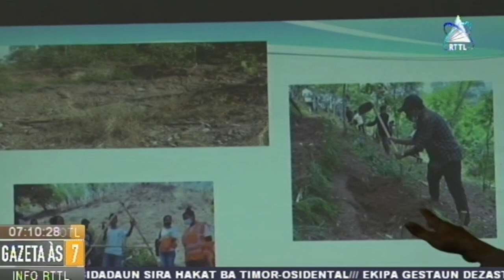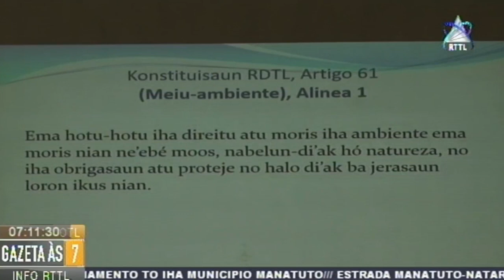SEA Fasilita Formasaun Ba Joven Besik 100